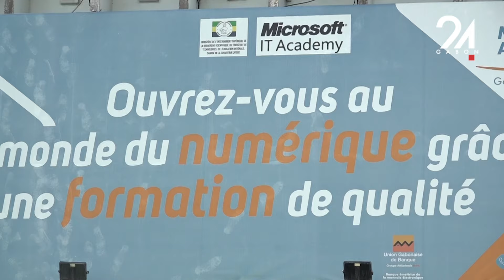GABON ÉCONOMIE SYSTÈME DE FORMATION PROFESSIONNELLE, ETAT DES LIEUX